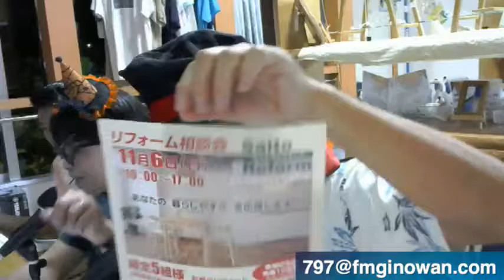あなたが輝く、魔法のうとぅいむち@2016/10/26